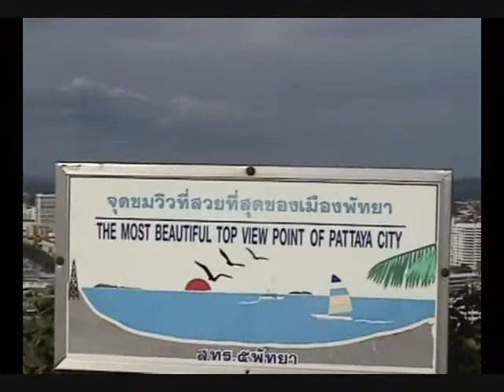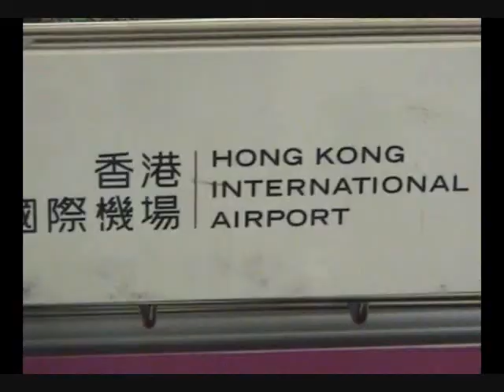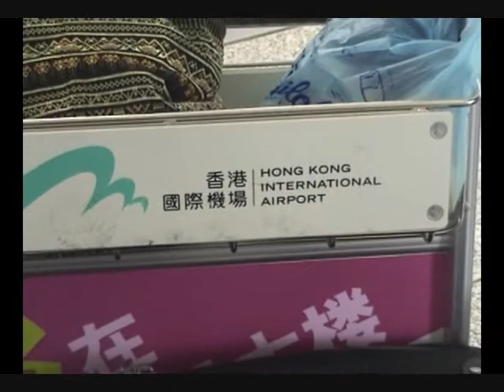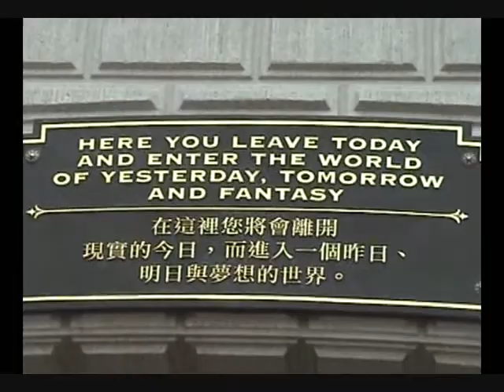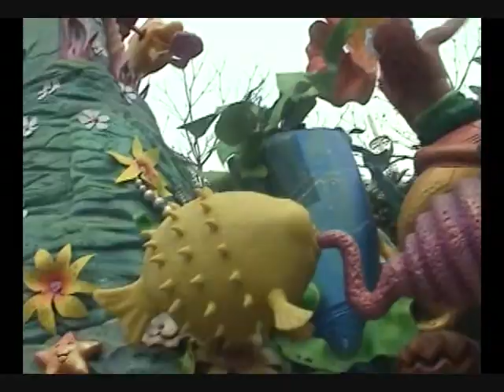Already Vlogging 9 years ago! ♥ Family Vacations: Thailand, Hong Kong Disney Land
MY PREVIOUS VIDEO:GRWM ♡ Bright Pink Lips and Cheeks

Sorry for the low quality video but HD was not available back in the day! hihi =)

Hello gorgeous! I found my old Handy cam and remembered that I was already 'Vlogging' years way back 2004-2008! (Even before it got popular here in YouTube) So I asked in my Facebook page if you wanna see the clips and I got a number of likes and yeses so here's the Vlog! ♥

xoxo
Jaja